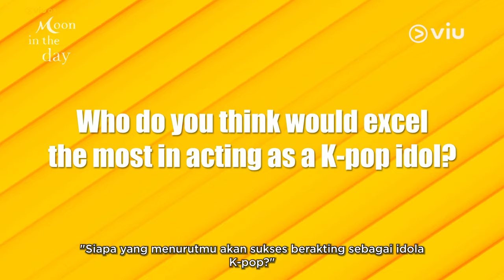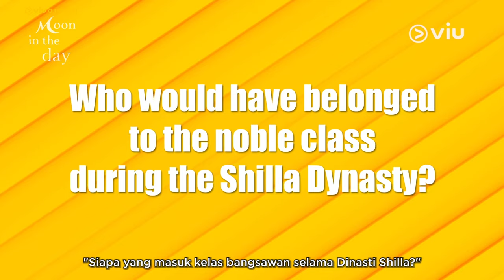Moon In The Day | That’s You Game | Kim Young Dae & Pyo Ye Jin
Kira-kira diantara Kim Young Dae dan Pyo Ye Jin, siapa yang paling sering buat kesalahan sampe harus take ulang pas lagi syuting drakor Moon In The Day yaa? 🤔 Yuk langsung cari tau jawabannya dalam video berikut hihihi~